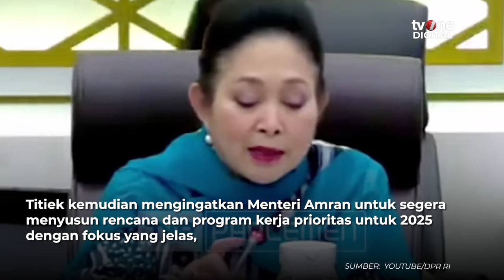Perdana Pimpin Rapat Komisi IV DPR RI, Ini Gaya Titiek Soeharto! | OneNews Update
OneNews Update, - Perdana Pimpin Rapat Komisi IV DPR RI, Ini Gaya Titiek Soeharto! | OneNews Update

Politisi Gerindra, Siti Hediati Hariyadi atau Titiek Soeharto, memimpin rapat Komisi IV DPR RI bersama Menteri Pertanian Andi Amran Sulaiman pada Selasa (5/11/2024). (RTR02) (NAS01)

NU02
AKB02